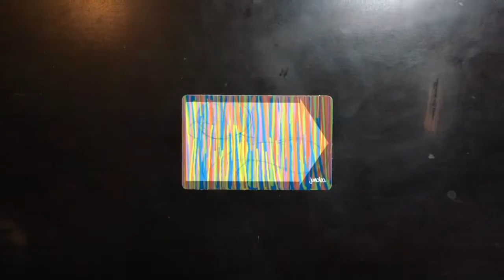Junobo Eggshell Generations!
Like a Pokemon evolving, the three stages of Junobo Eggshells from the mind of Bob Will Reign!

Music from the free youtube library!